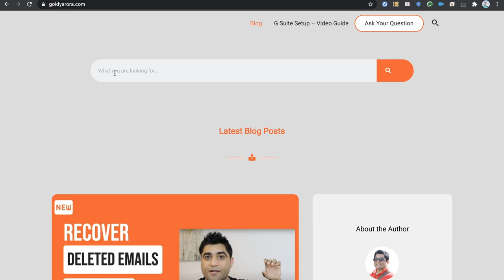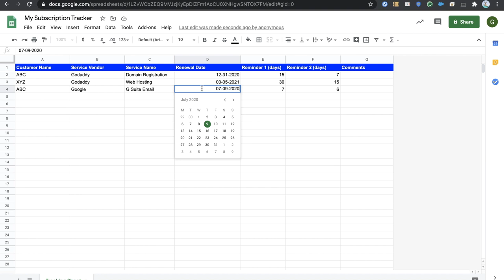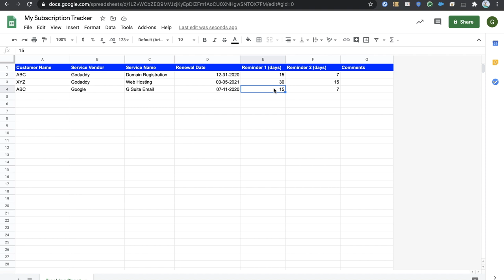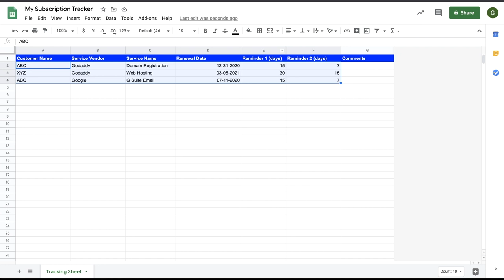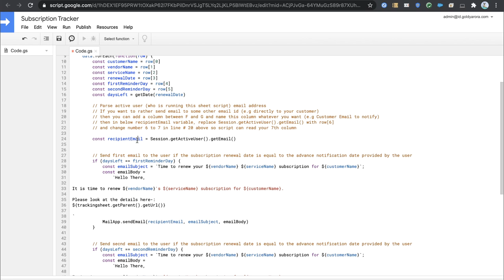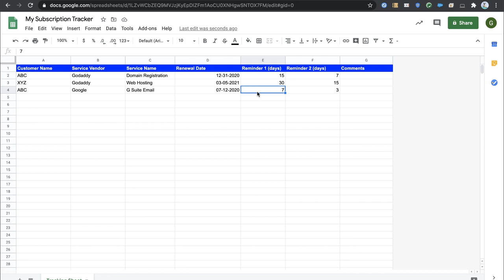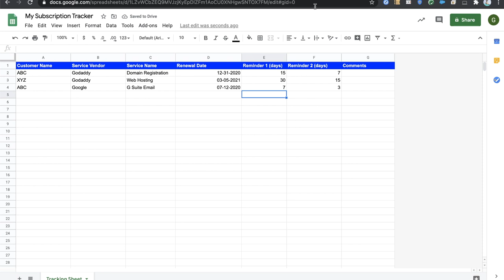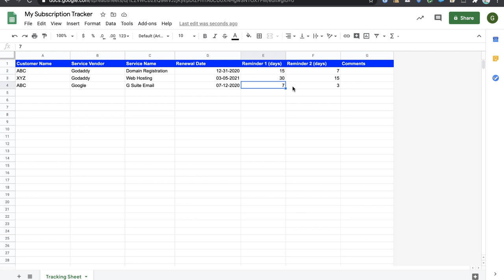Google Sheet Subscription Tracker - Track your subscriptions with Google Sheet.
Google Sheet Subscription Tracker – An Overview

I am not sure about you, but sometimes it happens with me that either I end up auto-renewing the subscription I wanted to cancel OR end up not renewing the one I wanted to.

For sure, there are a few applications available in the market which can help me track my subscriptions, remind me in advance whether I want to renew or not.

In fact these subscription management apps do much more that, and hence they come at their own paid “subscription”………..

Now, these subscription management or tracking applications might be good for some, but I personally just want a simple system which reminds me well in advance to renew (or not renew) my subscription.

I do not want to sign up for “one more” application, one more login, just for this simple system.

So I created this simple system for myself with Google Sheet (and a few lines of code), and yes, if you like, copy my Google sheet and use it for yourself.

I am calling it “Subscription Tracking with Google Sheet” but you can really use it to track anything, because essentially it is a reminder system where you enter the event date (e.g subscription renewal date, birthday, anniversary etc), and how many days in advance you want to be notified of these events.

Now with this context, let me first tell you a bit about how this Google sheet based subscription tracker works, and then i’ll show you how you can copy and use it.

Regards,
Goldy Arora
G Suite Certified Professional